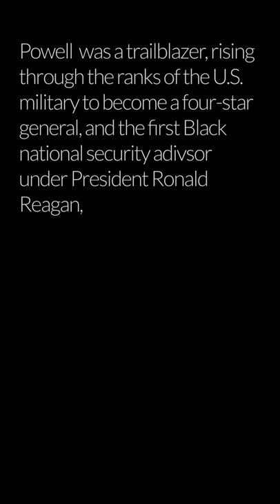Colin Powell: 1937 - 2021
Four-star general and first Black U.S. secretary of state, Colin Powell, was remembered at a service on November 5, 2021 at the Washington National Cathedral, following his death on October 18 at age 84 from complications with COVID-19.

Photos and videos by Chip Somodevilla, Anna Moneymaker, Wally McNamee/Corbis Historical, Bob Pearson/AFP, Smith Collection/Gado, Bachrach, Brooks Kraft/Corbis News, Yuri Gripa /AFP, NBC News Archives, Feature Story News – Footage, Howard L Sachs/CNP, Howard Sachs/Hulton Archive, Rick Maiman/Sygma, Bettmann

Video edited by Katharine Lotze